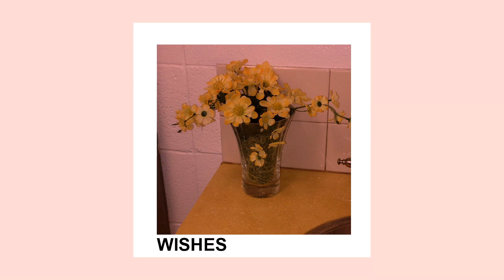High Sunn - Yet Another Girl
look at my eyes again
see the reason i left
still i never meant
to make you fell dead
i am sorry i tricked you
into thinking our love was true
that night was just a mistake
it was another one of my games

you can't call me your dear
i will never spare a tear
my words were clear
i don't want you to die
but just get out of my life
we will never be friends
i would just use you again
just use you again